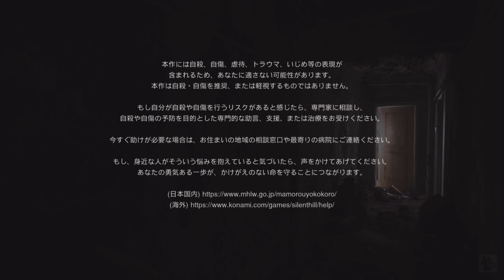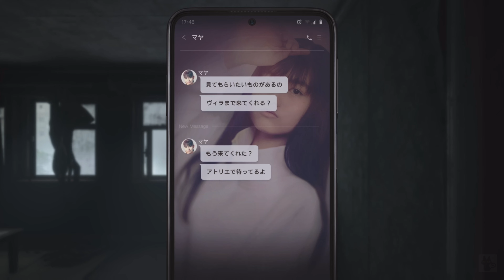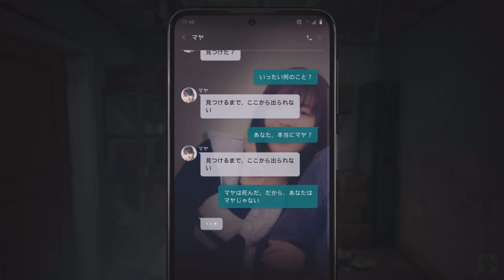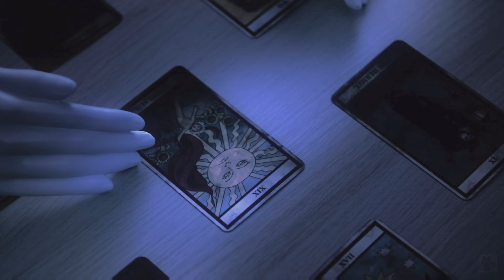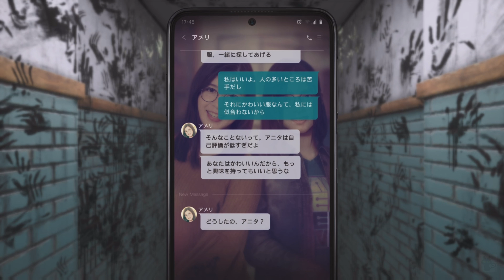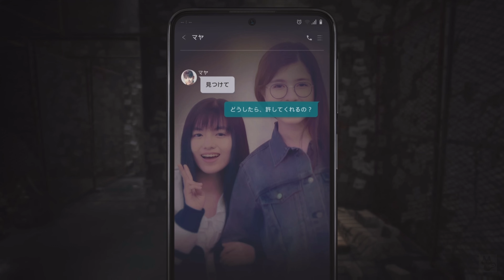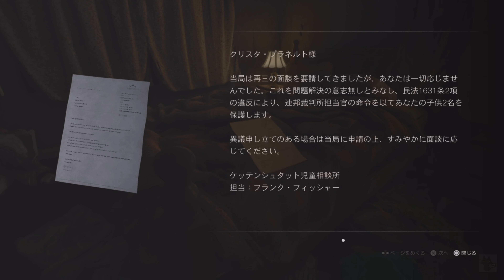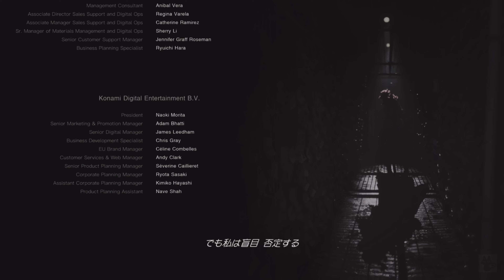【観るホラーゲーム】SILENT HILL: The Short Message（サイレントヒル: ザ ショートメッセージ）※4K・HD対応、エンディングネタバレ有り、無料映画、Walkthrough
4K・HD対応！
映画のようにストーリーを楽しむ、実況なしの観るホラーゲームです。
さくさくプレイで映画風に編集してます。
クリア済なのでエンディングまで一気見視聴が可能です。

ストーリー攻略（キーアイテム取得や主な流れなど）の参考動画でもあります。
※ ゲームプレイ動画、観るゲームストーリー、エンディングネタバレ有り、日本語字幕、実況なし、無料映画、作業用BGM、Walkthrough、Full Game Movie

2024年2月頃からPS5で無料配信中のゲームです。

◆注意喚起（公式より引用）

本作には自殺、自傷、虐待、トラウマ、いじめ等の表現が含まれるため、あなたに適さない可能性があります。本作は自殺・自傷を推奨、または軽視するものではありません。
もし自分が自殺や自傷を行うリスクがあると感じたら、専門家に相談し、自殺や自傷の予防を目的とした専門的な助言、支援、または治療をお受けください。
今すぐ助けが必要な場合は、お住まいの地域の相談窓口や最寄りの病院にご連絡ください。
もし、身近な人がそういう悩みを抱えていると気づいたら、声をかけてあげてください。
あなたの勇気ある一歩が、かけがえのない命を守ることにつながります。
厚労省「まもろうよこころ」

◆ ストーリー（公式より引用）
友だちのマヤに呼び出されたのは、自殺の名所と噂される廃墟のマンション。
誘われるように廃墟を進むと、怪奇現象が次々と起こりはじめる。
変貌していく空間。徘徊する不気味な怪物。
「見つけるまで、ここから出られない」
マヤからのメッセージが意味するものとは。

◆チャプター
00:00:00 １章
00:27:51 ２章
01:10:36 ３章